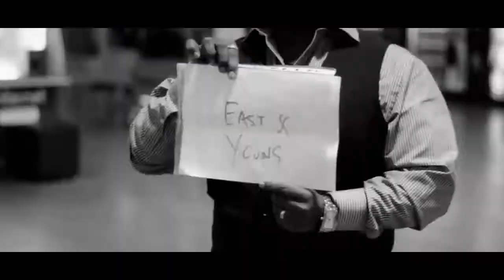East and Young- Jupiter